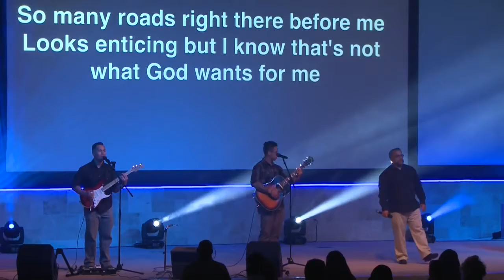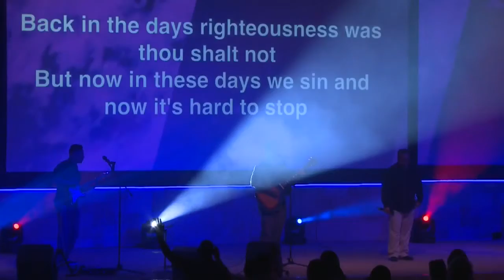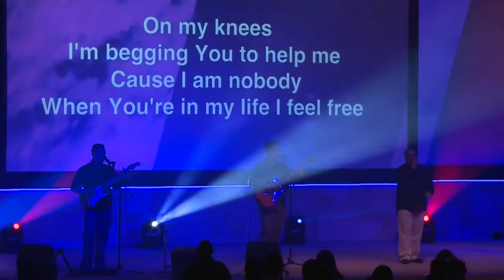On My Knees-cover (Jermaine Edwards)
Diversifyd covering “On My Knees” by Jermaine Edwards

Lyrics

On My Knees by Jermain Edwards

So many roads right there before me
Looks enticing but I know that's not what God wants for me
Won't go no further unless I know He is leading me
Took five steps forward but lost ten steps because of me

I made a decision that my life is gonna be about God
I may not be famous 'cause I wanna sing righteous songs
Don't worry about me my problems won't be money
It's better to please God than having everyone bowing at my feet

Chorus
So I am going down on my knees
I'm begging You to help me
Because I am nobody
When You're in my life I feel free

Back in the days righteousness was thou shalt not
But now in these days we sin and now it's hard to stop
You got your breakthrough but few days later you're back
Because you didn't feed your spirit and flesh was all you got

I made a decision got to lose some of my friends
Change my number that life has come to an end
Can't listen no more to those songs thats fighting against my spirit
I am walking away and I am not looking back

Chorus
Bowing down on my knees